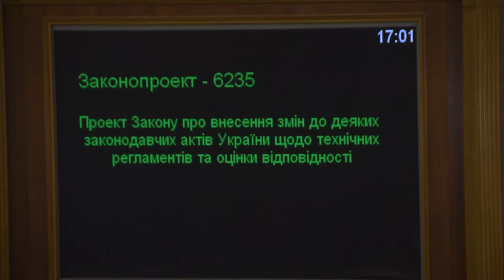Депутат НФ кнопкодавить за поправки щодо технічних регламентів та оцінки відповідності 28.02.19